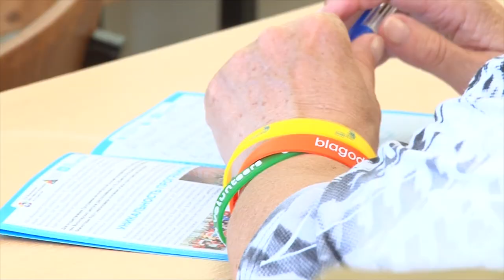Волонтеры в Анапе готовятся встречать участников ЧМ-2018